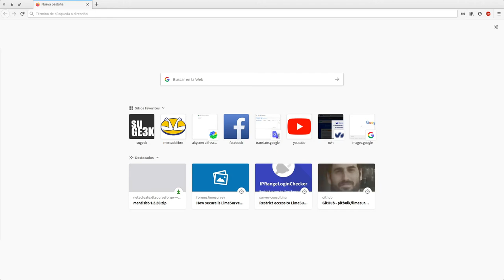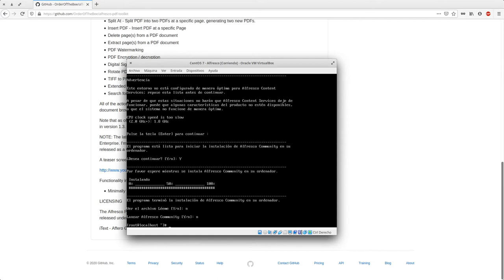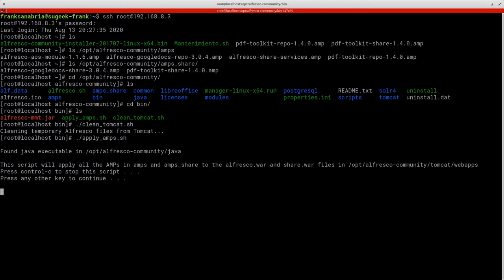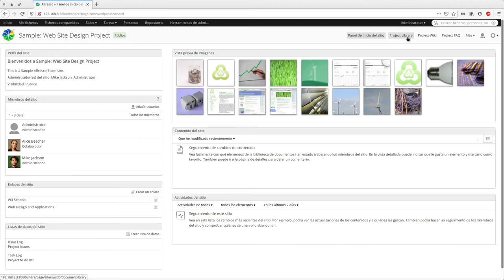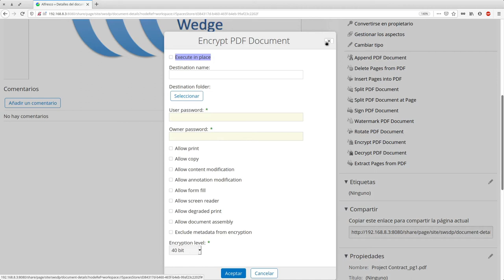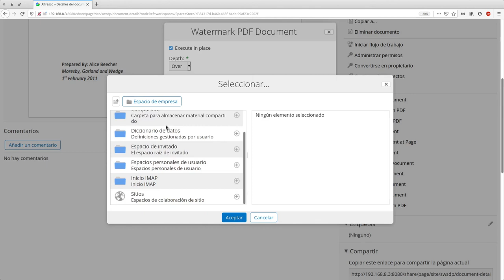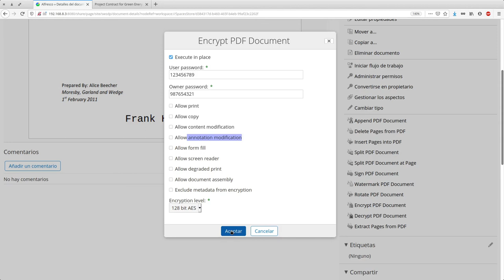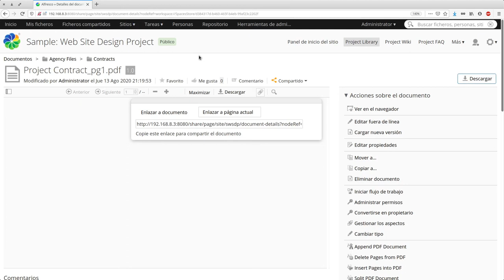Curso de Alfresco Capitulo 39: Plugin PDF Toolkit